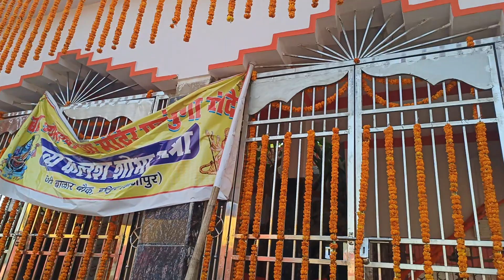बाबा सोमेश्वर नाथ मंदिर भव्य कलश शोभा यात्रा जोहरी बाजार हाजीपुर By - न्यू सद्दीक बैण्ड हाजीपुर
न्यू सद्दीक बैण्ड हाजीपुर प्रो. अकबर जी 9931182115/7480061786